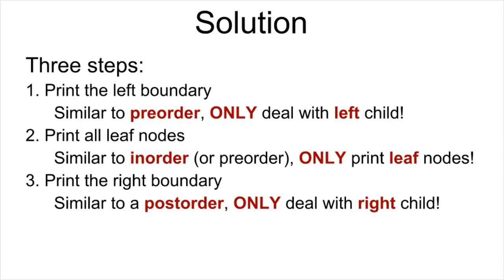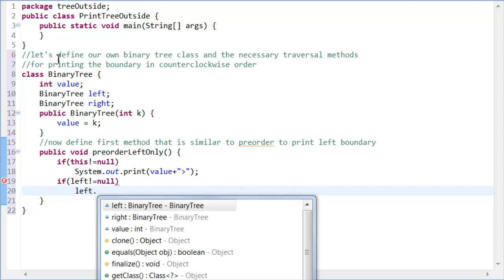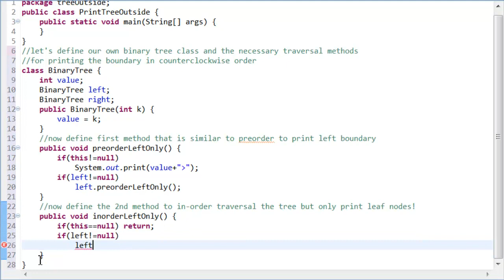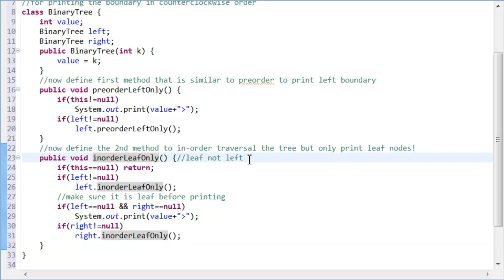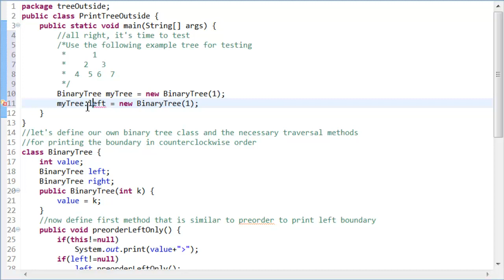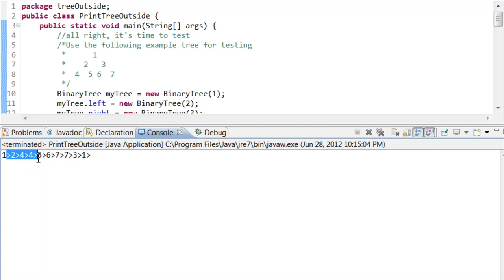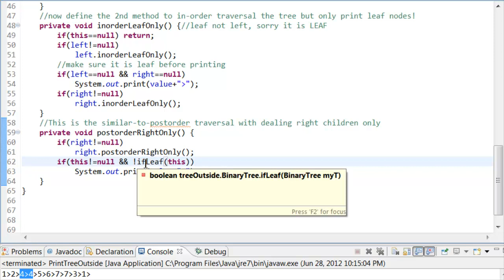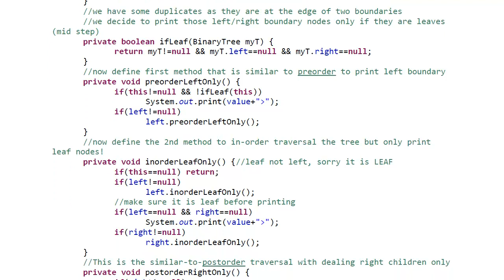Programming Interview 45: Print a full binary tree's boundary in counterclockwise order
Step by step to crack Programming Interview question 45: Print a full binary tree's boundary in counterclockwise order
Please watch the video for example and demo.

Solution:
1. Print the left boundary
1.1. Similar to preorder, ONLY deal with left child!

2. Print all leaf nodes
2.1. Similar to inorder (or preorder), ONLY print leaf nodes!

3. Print the right boundary
3.1. Similar to a postorder, ONLY deal with right child!